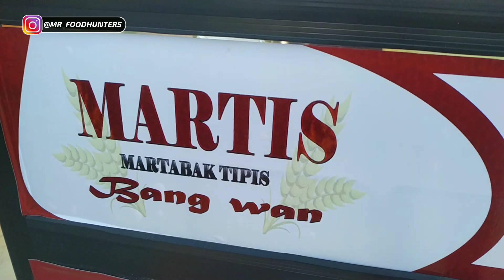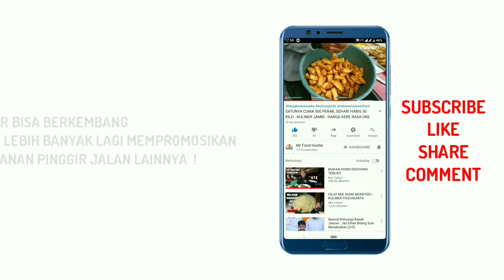IDE USAHA ! Harga Cuma 2 Ribuan, Cocok Untuk Jajanan Anak Sekolahan - Indonesian Street Food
Assalamualaikum para food hunters
dan salam sejahtera untuk kita semua !

Semoga teman-teman dalam keadaan sehat semuanya,
Saya mohon maaf karena baru bisa upload video lagi, karena beberapa hari ini saya lagi dapat musibah jadinya sedikit menganggu aktivitas saya dalam membuat konten. InsyaAllah bulan depan saya bakalan lebih produktiv lagi dalam membuat konten.

Saya ucapkan terima kasih banyak kepada teman-teman yang selalu support channel ini mulai dari nol sampai sekarang. 🙏

MARTIS (Martabak Tipis Bang Wan)

💵 : Harga Mulai dari Rp.2000
📍 : Lokasi di Kebun Kopi, Kota Jambi, tepat di depan Halaman Mini Market Rizky

Mohon maaf jika masih banyak kekurangan dalam video ini, dikarenakan saya masih menggunakan HP untuk record dan editing.

🎨Thumbnail : Picsart